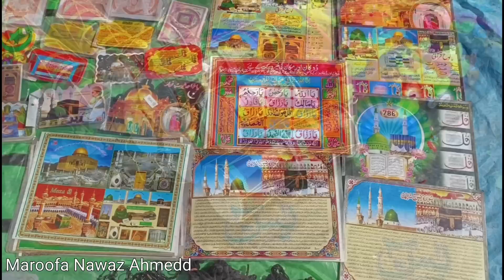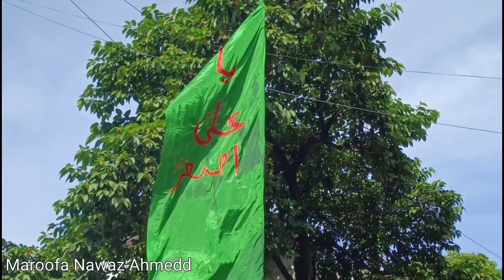Muharram 2023 in kolkata India | Juloos -e Hussaini | Muharram ka Juloos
Assalamu alaikum

Muharram
muharram2023
Juloos e Hussaini
Juloos 2023
Muharram Juloos
islam in India
Muharram in Kolkata india
Muharram in Kolkata 2023
Indian Muslim youtuber
Maroofa Nawaz Ahmed
Kolkata
Kolkata vlogger
moharram
moharram ka video
4th Muharram in Kolkata
imam Hussain